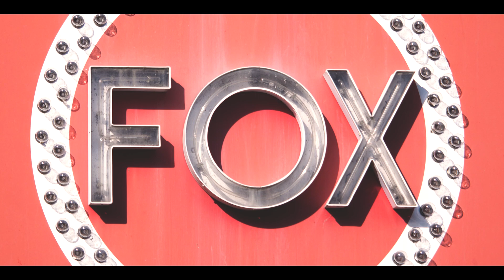The People of Point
Cheers to the People of Point. The workers, the brewers, the men, the women, the retailers, distributors, suppliers, and loyal customers.